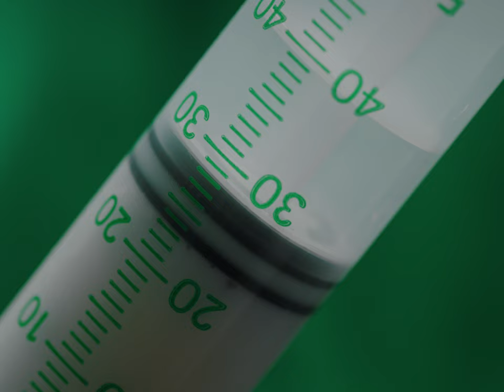O Procedimento (2024) | Trailer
O Procedimento (Portugal, 2024), Chico Noras